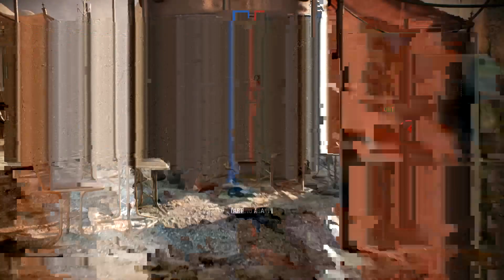Playing Star Wars Battlefront 2 With Friends (On Xbox One Chill Stream)